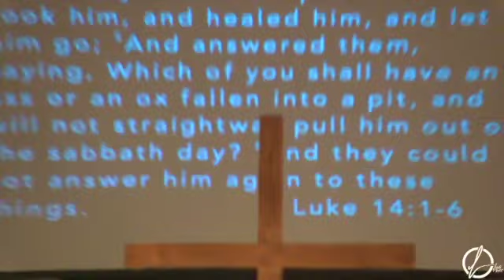Hands on Healer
Pastor David Souderes brings the world to Liberty Baptist Church.